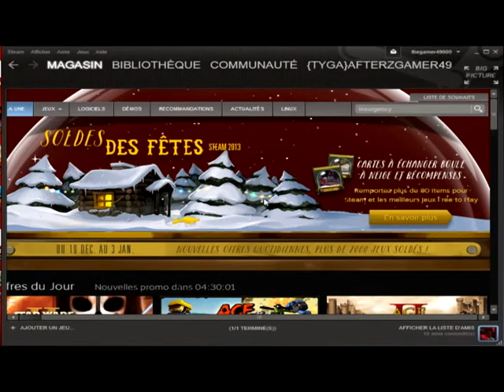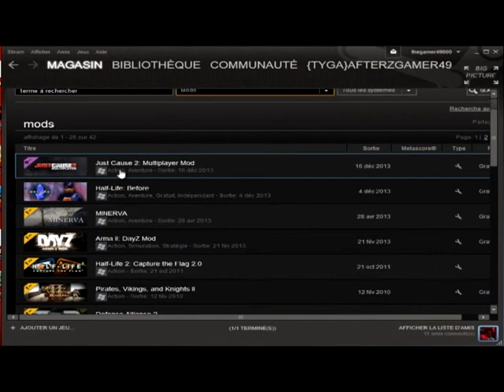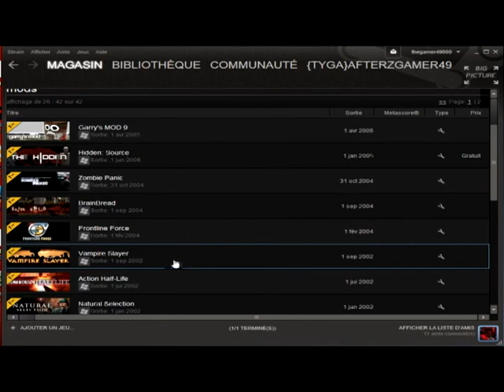★Test & Play★ #2 Insurgency Modern infantery combat [jeux steam Free]